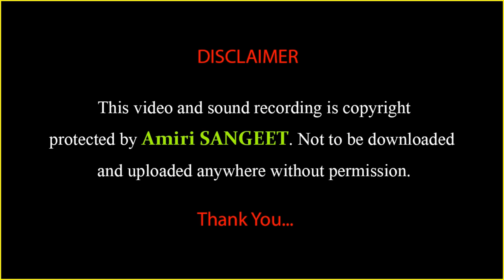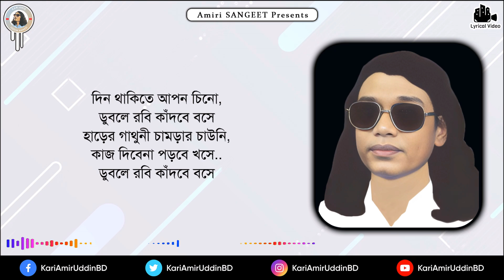ডুবলে রবি কাঁদবে বসে |Duble Robi Kadbe Bose | Kari Amir Uddin Ahmed | Bangla New Song |Lyrical Video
ডুবলে রবি কাঁদবে বসে | Duble Robi Kadbe Bose | Kari Amir Uddin Ahmed | Bangla New Song | Lyrical Video | Amiri SANGEET | Amiri Jalsha | Official Video

Song                   : Duble Robi Kadbe Bose
Singer                 : Kari Amir Uddin Ahmed
Tune & Music    : Kari Amir Uddin Ahmed
Lyrics                  : Kari Amir Uddin Ahmed
Record Label     : Amiri SANGEET

★ 𝐀𝐧𝐭𝐢-𝐏𝐢𝐫𝐚𝐜𝐲 𝐖𝐚𝐫𝐧𝐢𝐧𝐠 ★